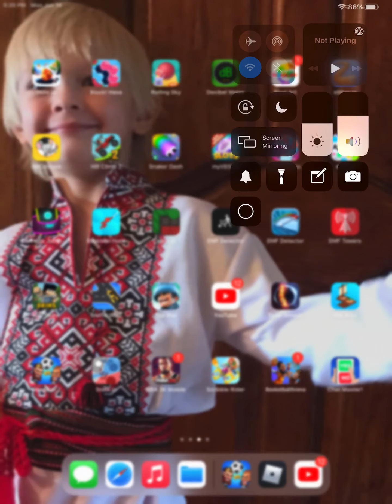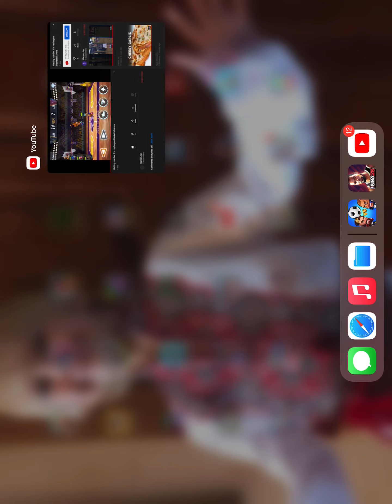NBA 2k mobile game 6 and game 5